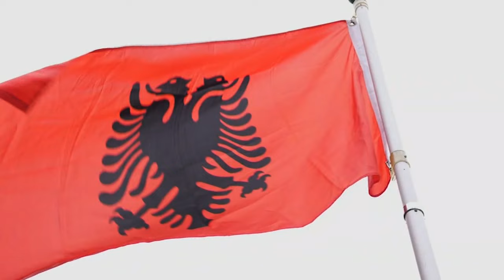Albanian community bringing new life to historic Philadelphia monument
The former Lower Dublin Academy in Philadelphia is now set to be restored to its former glory.

The local Albanian-American chapter of the Bijte E Shqipes organization acquired the historic landmark back in 2018 and just recently received the permits to start their renovation project, hoping to breathe life back into the building and turn it back into what it once was.

The foundation of the building was started in 1803 and was originally a school to teach European immigrants' language and skills.